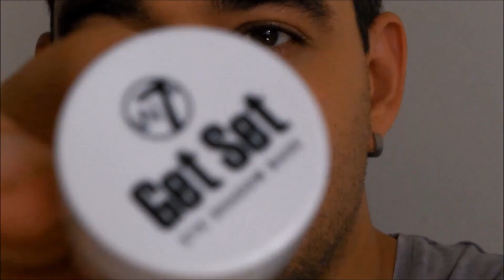TUTORIAL - žlutozlaté líčení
Ahojky, rozhodl jsem se, že budu točit i tutoriály na sobě, takže tady jeden máte. Na očích jsou použity pouze pigmenty. :-)